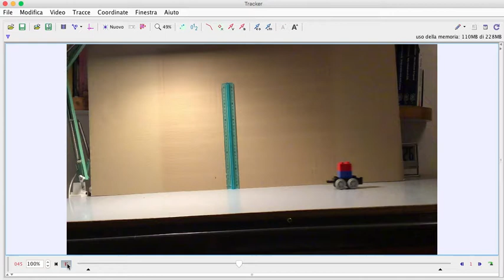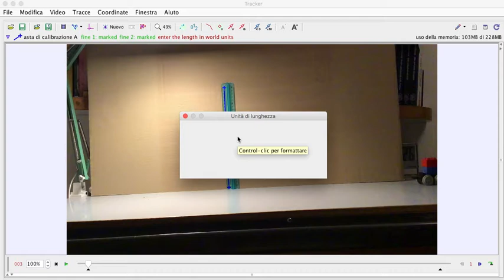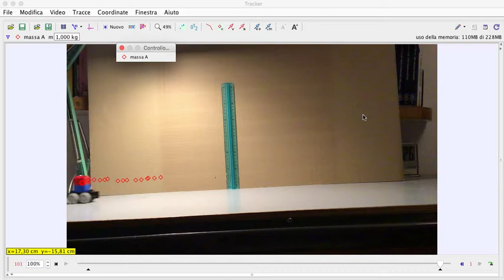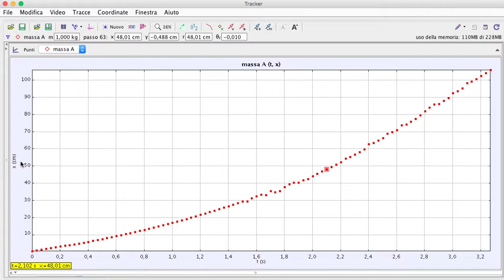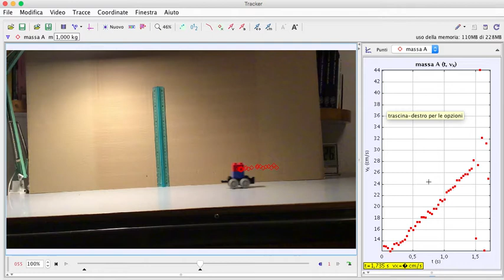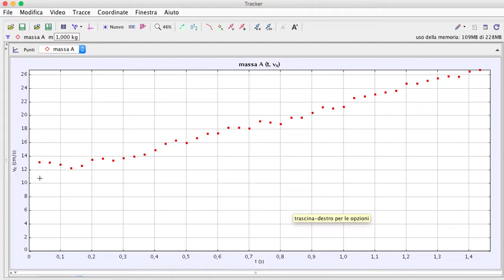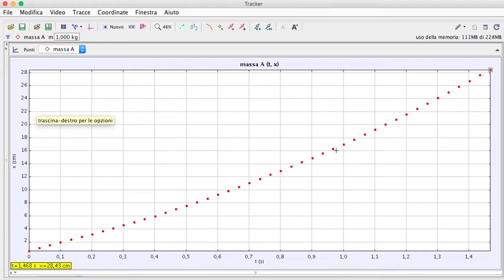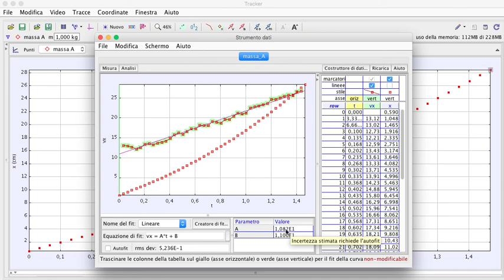Tracker - Moto accelerato